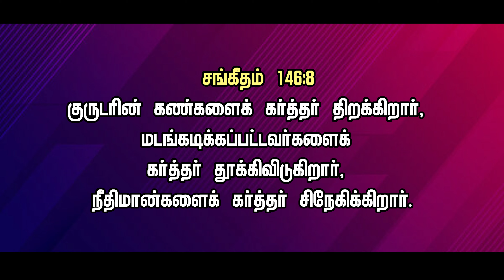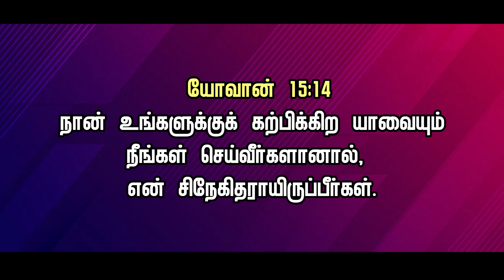செவிகொடுத்து கைவிடாதிருப்பேன்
[வாழ்வளிக்கும் வாக்குத்தத்தம்] [BRO.V. KAIVALYAM DAVID ] 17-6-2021]